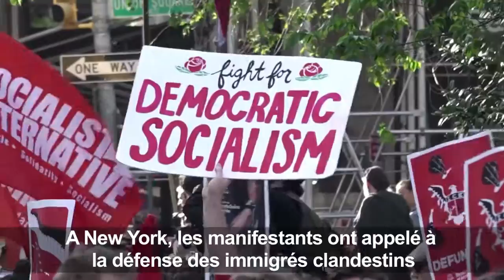1er mai : manifestations en faveur des immigrés aux Etats-Unis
A l'occasion du 1er mai, quelque 2 000 personnes se sont rassemblées lundi 1er mai à Washington en soutien aux droits des immigrés. A New York, 4 000 personnes ont également manifesté en soutien aux immigrés.